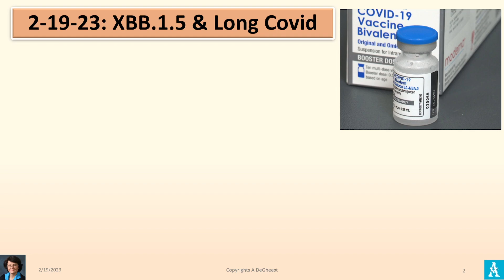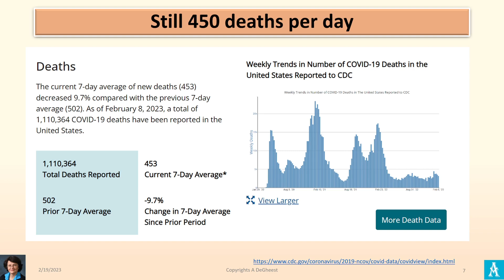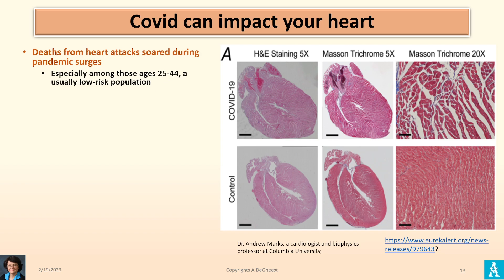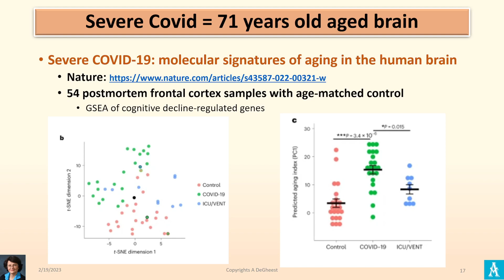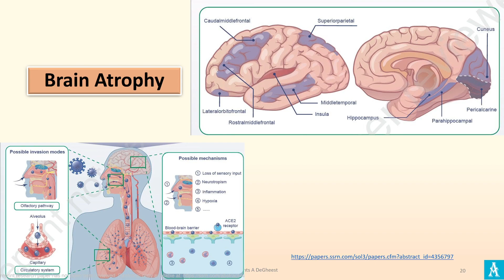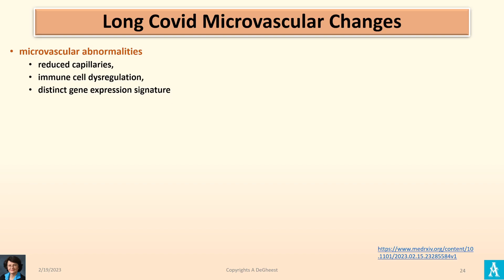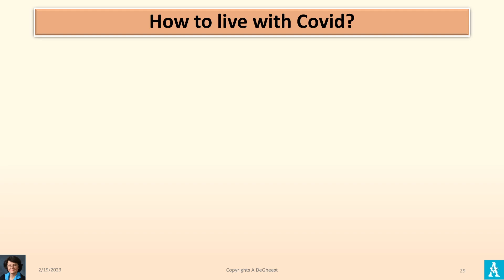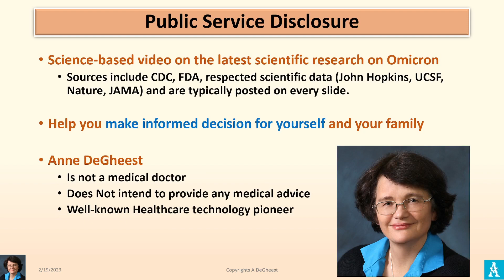SHOULD YOU STILL WORRY ABOUT COVID (RE)INFECTION? LONG COVID? 2-20-23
The Good
• XBB.1.5 did not drive winter hospitalization surge in US
• Paxlovid during acute infection decrease long Covid risk
• Hybrid immunity protects against severe reinfection cases
The Bad
• Only 15% of Americans got the bivalent vaccine
• Covid impacts the heart with higher cardiac risk for 12 months
• Majority of Americans have been infected at least once
The Ugly
• Over 3,000 deaths per week in US (450 per day)
• Long Covid affecting 65 million people WW (16 Million in US)
• Long Covid research update  = neuroimmune disorder

This is a science-based video on the latest scientific research on Omicron to help you make informed decision for yourself and your family. Sources include CDC, FDA, respected scientific data coming from John Hopkins, UCSF, Nature, JAMA and are typically posted on every slide with links.

Check Topic keyword search for video from 6-26-20 to 6-26-22

This regular update of the  COVID-19, pandemic is narrated by Anne DeGheest. She is leveraging her healthcare network and access to experts with the latest scientific data and publications to paint a reliable picture of the virus' evolution and how it will impact us.